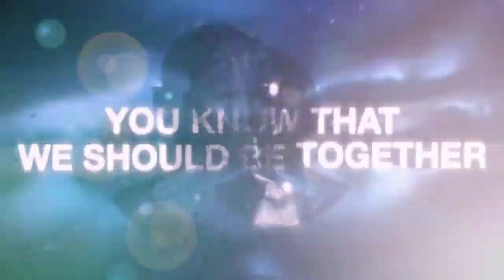TOP 25 MAURICE WEST TRACKS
BEST OF MAURICE WEST
(Remix & Original Tracks)